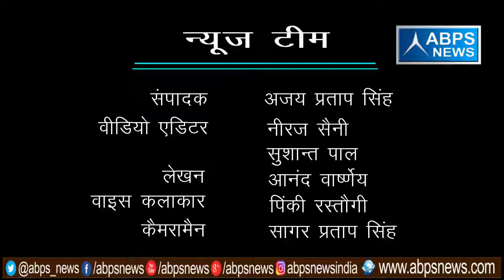गांव -लल्लूखेड़ा, ब्लॉक -मारहरा, जिला - एटा